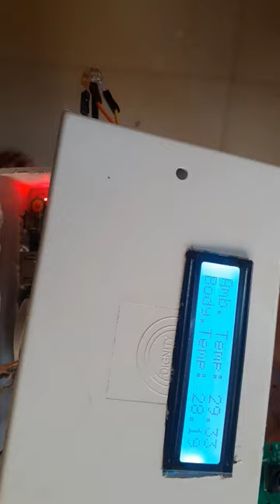Raspberry Pi Face Mask Detection And COVID-19 Complaince Project